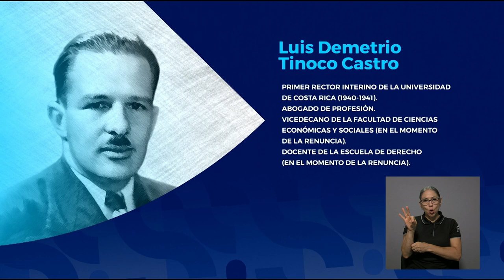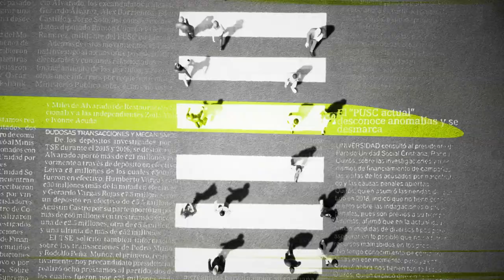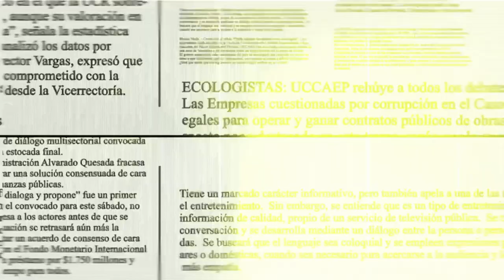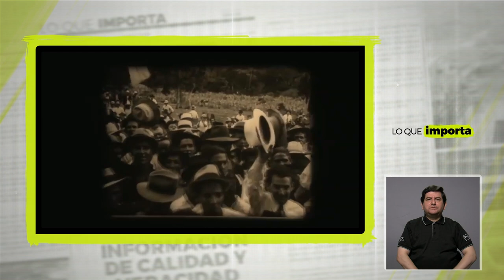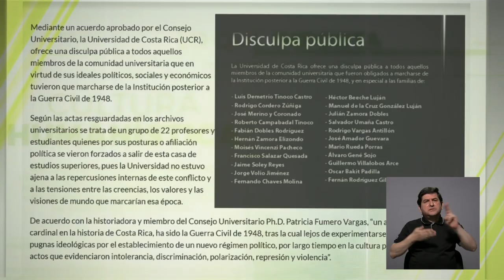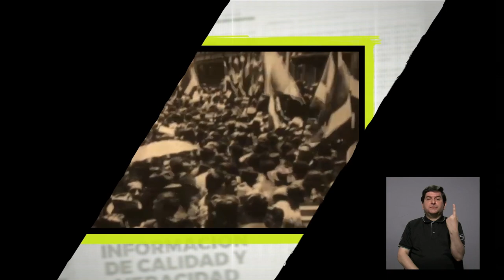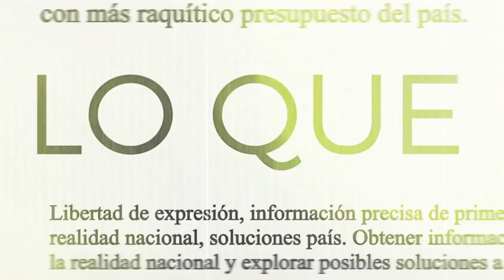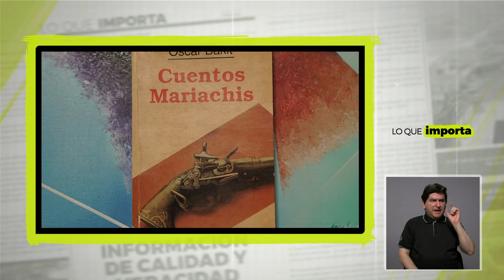Lo que importa: Disculpa pública de UCR a perseguidos políticos por guerra civil del 48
Con motivo de la disculpa pública que realizó la Universidad de Costa Rica a profesores y estudiantes perseguidos políticamente tras la Guerra Civil de 1948, entrevistamos a la hija de don Oscar Bakit.  Doreen recordará a su padre y los acontecimientos que lo llevaron a dejar la Universidad y salir del país.